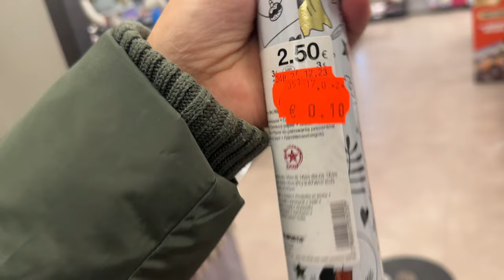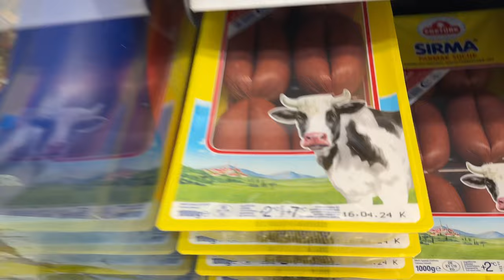VLOG-Zima u Nemackoj